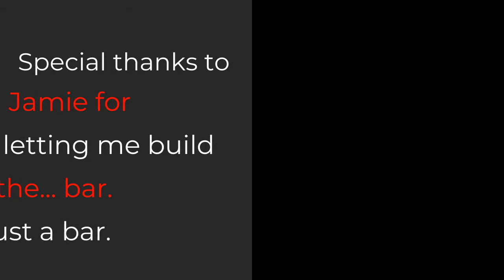Chicken For All! | MrBobbySMP Episode 4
Today I just kind of screw around and build a chicken farm as my first official act as the guy in the government who's job it is to make everyone happy and stuff.